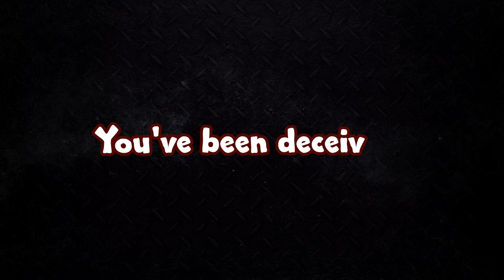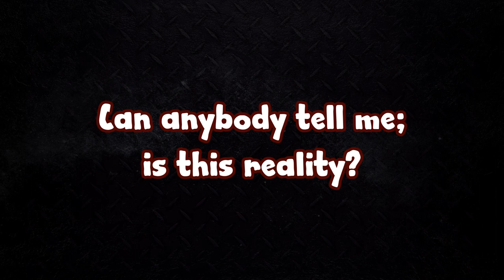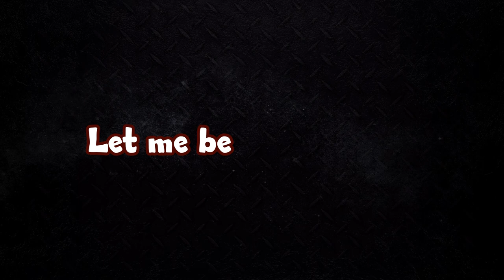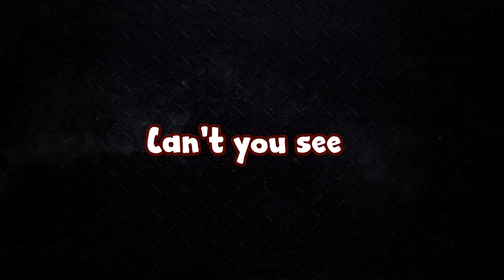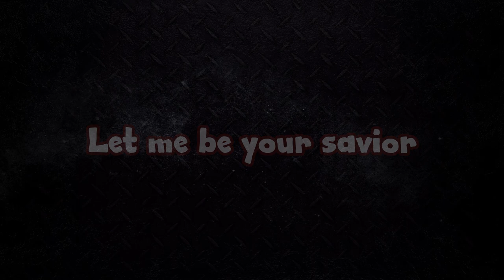Lost Soul - Credence (HD official lyric video)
Here is a lyric video for Lost Soul's song, Credence. The audio is from the DEMO of this song, which was a "home recording". To start, it is not the best of quality, home recording equipment was not like it is today back in the early 1990's. Rather "primitive", actually. For what it was, it's pretty damn good. Another consideration is this cassette is a few months shy of it's 30th Birthday (and I listened to it over and over probably 100 times give or take). I don't know what generation this tape is, but it is most certainly not the master copy. It is most likely 3rd or 4th generation. So, expect some tape "hiss", some break up in areas from 30 years of storage, and incessant playing back in the day.

This song, as do most, went though some changes from this demo version. What became the "final" song played live, is a BIT different than this.

In closing: I consider this a great find, especially, on a day that started off by pouring curds and whey in to my 1st cup of spresso this morning, expecting CREAM was in the carton (because it was CREAM yesterday afternoon)... not such a great start to say the least.

So, to say I was surprised I still have AND found this tape (plus the quality it still is in), is a huge understatement. This is the only copy I was given all those years ago.
\m/ \m/

I hope you enjoy viewing this fragment of the past!
** UPDATE** I have no idea who is on this demo, aside from Burke @ vocals.

(FREE DOWNLOADS)

*Photosensitive seizure warning: A very small percentage of people may experience a seizure when exposed to certain visual images, including flashing lights, quick video zooms in and out, shaky video and images. certain tones or pulsing sounds, quick moving left , right, up or down movement of source video / images, or patterns that may appear in videos. Even people who have no history of seizures or epilepsy may have an undiagnosed condition that can cause these “photosensitive epileptic seizures” while watching flashing images.

Reader/viewer agrees to indemnify and hold harmless this channel / video owner / video up-loader from and against any personal injury, damages, death, costs and expenses, including any legal, medical, and or any psychiatric fees, potentially resulting from the viewing / listening / reading of anything included here or on this channel. Reader / viewer agrees to assume all risks resulting from the viewing / listening / reading of any and all content on this channel and in its videos.

Lost Soul and or this channel claims no rights to Trademarks / logos / video content / images / audio / copyrights / brands / likeness /  artwork other than our own.